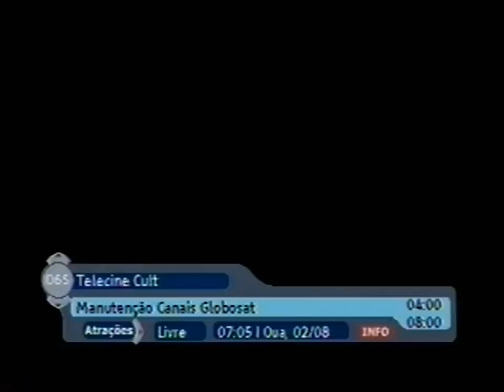Manutenção Canais Globosat (02/08/2006)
Canais da Globosat fora do ar para manutenção preventiva em 2 de agosto de 2006. A primeira gravada da NET Digital.

Também aparecem no vídeo: Canal 20 (Porto Alegre) e RBS TV.